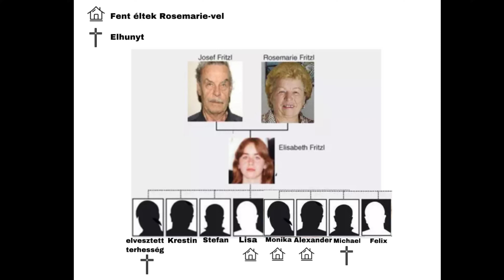Elisabeth Fritzl esete - Saját apja zárta 24 évig egy bunkerbe - Második rész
Források:

Könyv:

John Glatt - Secrets in the Cellar: A True Story of the Austrian Incest Case That Shocked the World

Más:

What Happened in the 1980s inc. News, Popular Culture, Prices and Technology (thepeoplehistory.com)